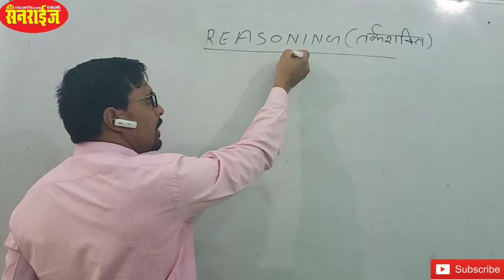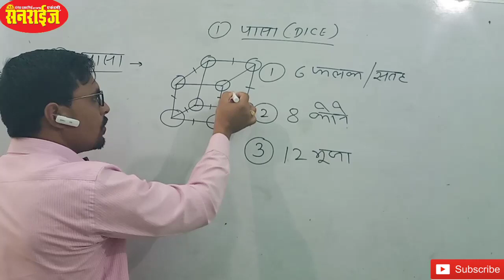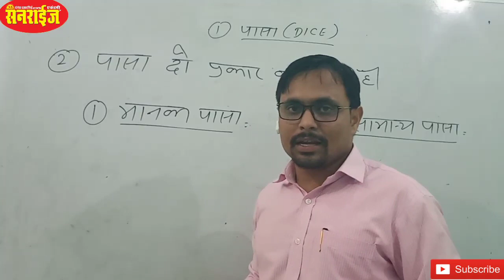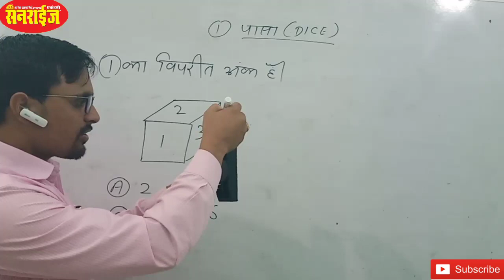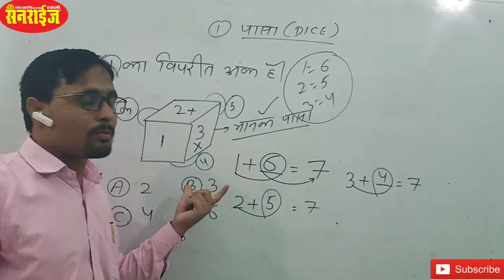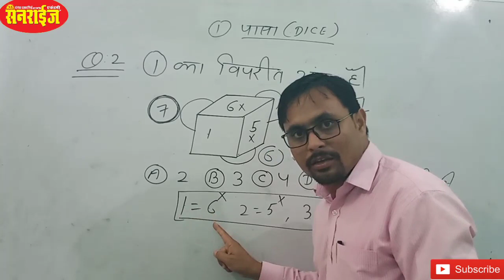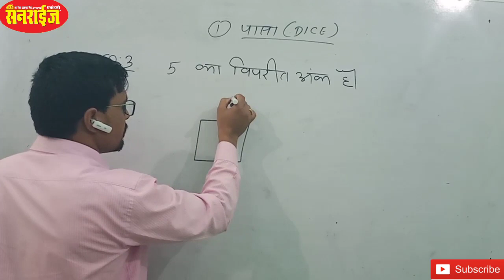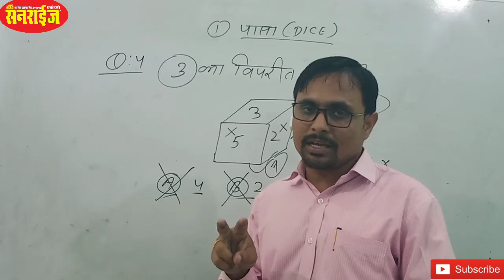Reasoning class topic Dice part - 01, Reasoning by - Yogesh sir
All competition exam ke liye
Dosto in Sab questions ki PDF file prapt karne ke liye Hamare telegram channel       👉@sunriseacademy 👈 ko join Karen
      दोस्तों हम आपको अपना सर्वोत्तम देने की कोशिश कर रहे हैं अगर फिर भी कोई त्रुटि या कोई कमी लगे तो आप हमें कमेंट बॉक्स में जरूर सुझाव दें ताकि हम लोग आपके हित में और भी अच्छा कर सकें
                                             🙏धन्यवाद साथियों🙏